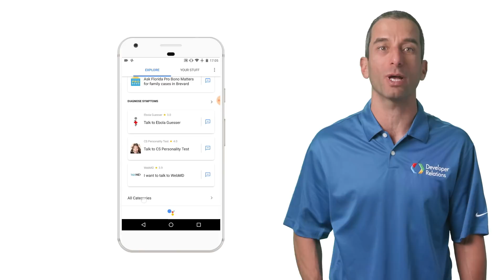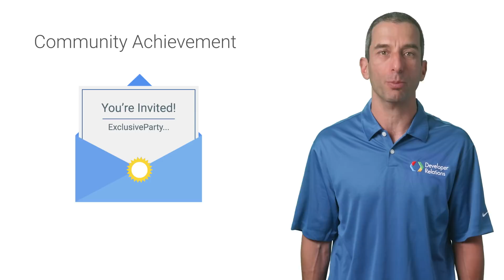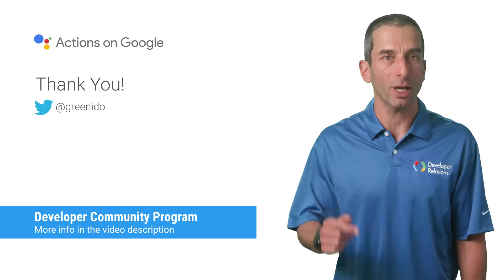[DEPRECATED] What is the Google Assistant Developer Community Program?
*** This video has been DEPRECATED as of 6/27/19 *** Please for the latest info.

Learn more about the Developer Community Program for the Google Assistant

Join Ido Green (@greenido) to learn about the new Developer Community Program for the Google Assistant. We’ve created a new Developer Community Program to support your efforts in building great apps for the Google Assistant and to celebrate your accomplishments! Become part of the Community Program today to enjoy great perks and more as the program grows.

Have questions?

Ready to get started, but don’t know what to build yet?
Build with a template! Watch the “Build an App for the Google Assistant with Templates and No Code” video And read the documentation